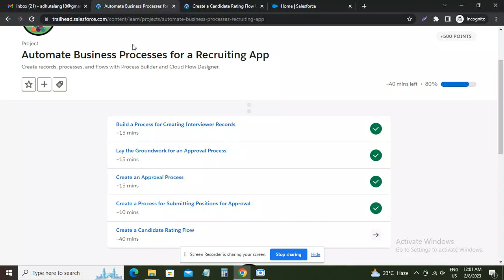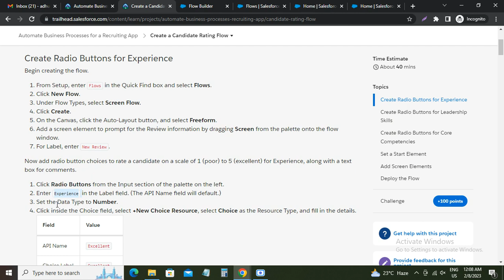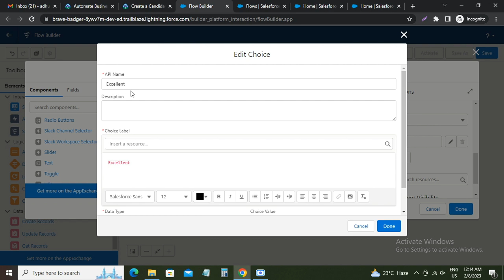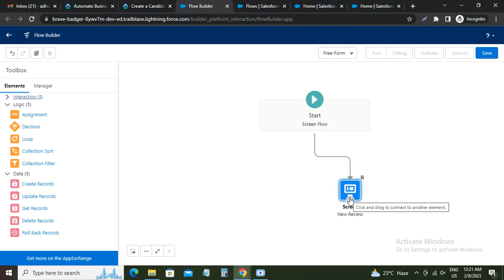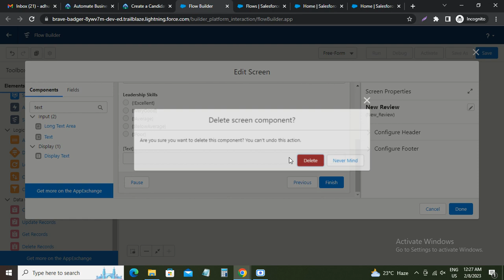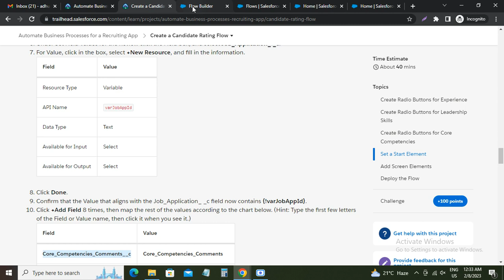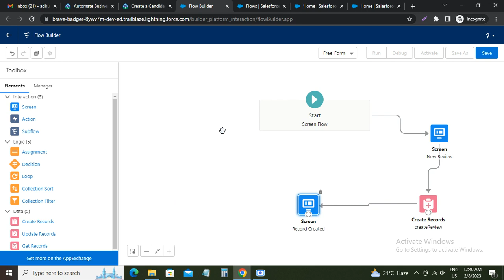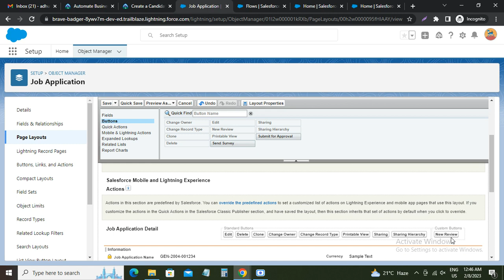Create a Candidate Rating Flow | Build a Process for Creating Interviewer Records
Create a Candidate Rating Flow | Automate Business Processes for a Recruiting App
Create records, processes, and flows with Process Builder and Cloud Flow Designer.

Automate Business Processes, Processes for a Recruiting App, Build a Process for Creating Interviewer Records, Create Interviewer Records, Lay the Groundwork for an Approval Process, Groundwork for an Approval Process, Create an Approval Process, Create a Process for Submitting Positions, Submitting Positions for Approval, Create a Candidate Rating Flow, Candidate Rating Flow,